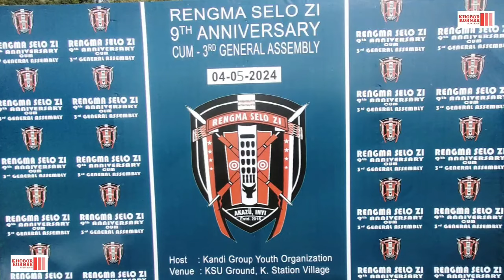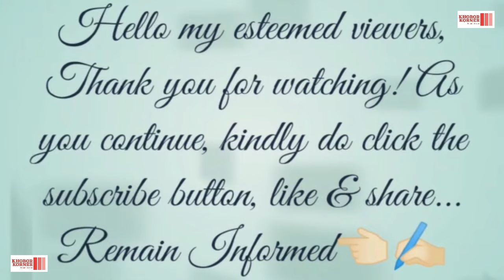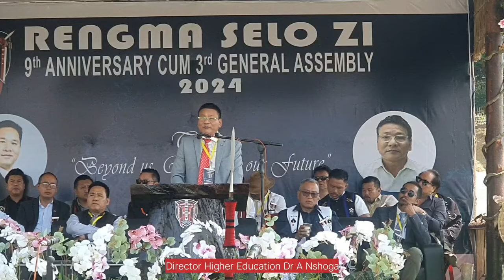Rengma Selo Zi 9th anniversary cum 3rd Gen. Assembly at KSU Ground, K Station, Tseminyu - 4.5.24